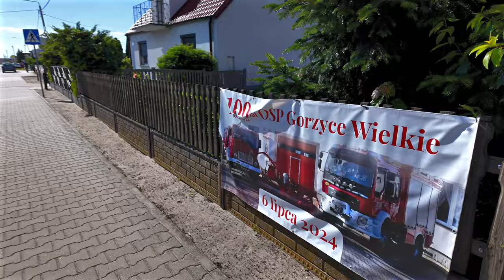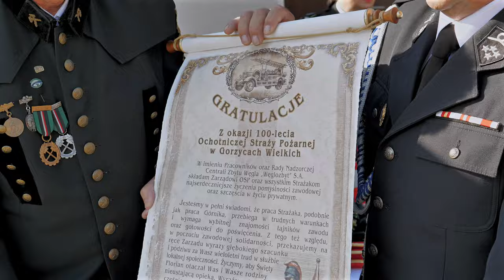100-lecie OSP Gorzyce Wielkie 6.07.2024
6 lipca 2024 roku Ochotnicza Straż Pożarna w Gorzycach Wielkich pięknym jubileuszem zaakcentowała i podkreśliła 100 lat działalności na rzecz wsi oraz całej naszej Gminy Ostrów Wielkopolski. Podczas okolicznościowego przemówienia miałem okazję podziękować druhnom i druhom oraz nawiązać do tego, że tak jak 100 lat temu, taki i dziś tworzą oni nie tylko struktury straży, ale są także ważnym elementem silnych organizacji społecznych: rad parafialnych, stowarzyszeń, klubów sportowych czy rad sołeckich.

To bardzo ważne, że możemy zawsze na Was liczyć druhowie. Niech w atmosferze wzajemnego szacunku i zrozumienia dla potrzeb lokalnej społeczności trwa Wasza piękna historia.

Dziękuję za zaproszenie oraz za pamiątkowy medal, który od Was otrzymałem. Relacja z uroczystości w formie filmu jest już dostępna na naszym kanale YouTube Gminy Ostrów Wielkopolski. Link do materiału w komentarzu poniżej.